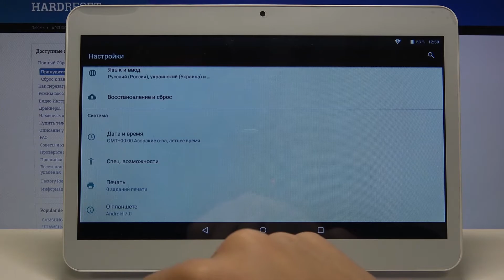Как проверить IMEI и серийный номер на Archos Access 101 3G ?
Еще больше полезной информации и фишек Вы найдете на нашем сайте
Если у Вас появилась надобность проверить свой IMEI и серийный номер, но Вы не знаете как это сделать, тогда сегодняшний видео-урок понадобится Вам как никогда больше. Смотрите видео внимательно от начала до конца и делитесь им с друзьями.

Как проверить имеи на Archos Access 101 3G? Где найти серийный номер на Archos Access 101 3G? Как проверить свой серийный номер на Archos Access 101 3G?